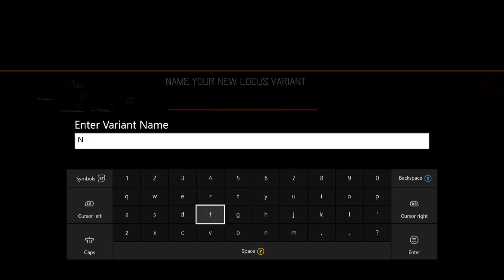NinjaFish Black Ops III 3rd Mission (Part 1)